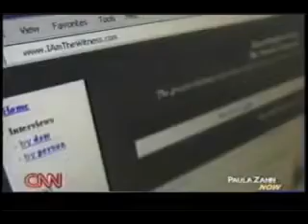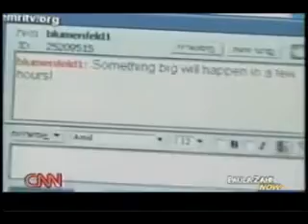GNAA: CNN reporting on JewsDidWTC.com troll website (2007)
CNN reporting in February 2007 on the GNAA run JewsDidWTC.com troll website, complete with offensive imagery and hilarious ANSI art.